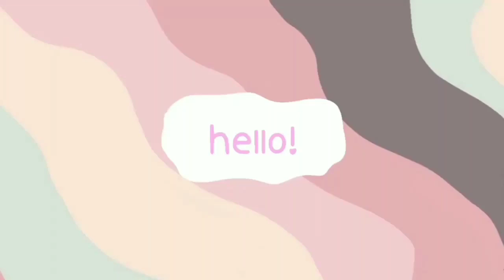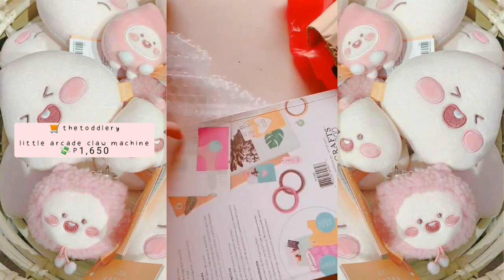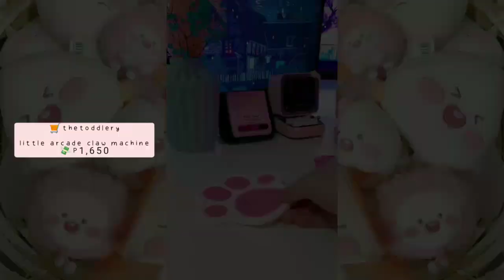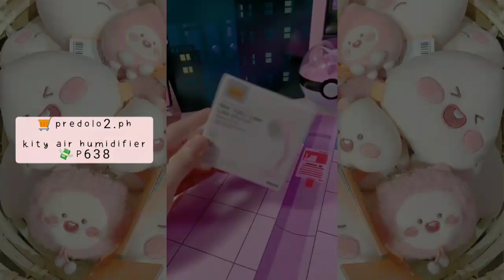SHOPEE BUDOL FINDS | kawaii stuff to buy • cute items with links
Hi guys! ! How are you today ? ? (≧▽≦)
Hope you are all fine. Thank you so much❤️

awaii, kawaii stuff, aesthetics tiktok,
shopee, online, shopee finds, shopeehaul,